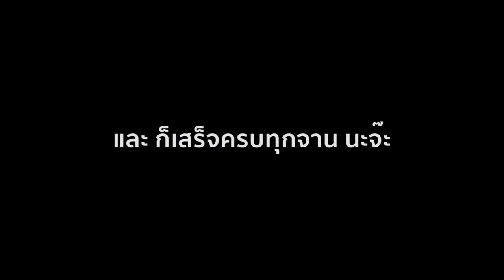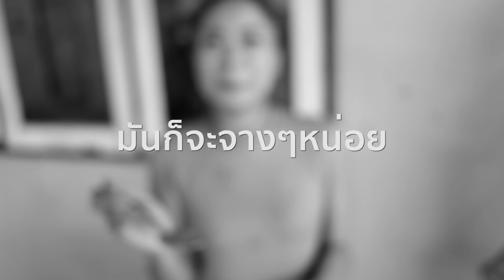ศึก 3เส้า 3เมนู feat Zomz Freedom & SmallWorld S. EP.11 : กุ้ง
ดูจบแปลว่ารักกันจริง กุ้งเผา วาซาบ กุ้งแม่น้ำ กุ้งแม่น้ำเผามอสซาเลร่าอบภูเขาไปกับขนมปังกระเทียมชีส กุ้งแม่น้ำเผาอบพาสลีย์ ศึก3เมนูเดือด happybirthday เจ้หญิง - วันนี้นะครับ 3 ช่อง มาร่วมคอลแลป กัน งานนี้งานใหญ่ เต็มอิ่ม กับ 3เมนู และ วัตถุดิบสุดหรู กุ้งแม่น้ำ เมนูไหนจะชนะใจ 3 กรรมการกิตติมศักดิ์ เชิญติดตามรับชมได้เลยครับผม (รักคนดูจบที่สุด)